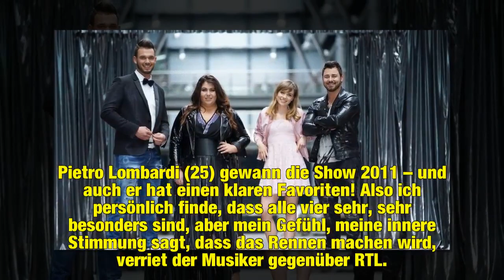Alle lieben Marie: Diesen DSDS-Finalisten sieht Pietro vorn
In wenigen Stunden wird der neue Deutschland sucht den Superstar-Sieger gekürt. Die Finalisten Michel Truog (26), Michael Rauscher (20), Janina El Arguioui (30) und Marie Wegener (16) werden zwei Songs performen, bevor die Zuschauer im Telefonvoting ihre Entscheidung fällen. Chef-Juror Dieter Bohlen (64) hat schon häufiger deutlich gemacht, dass die junge Marie sein Herz erobert hat. Er sieht sie am heutigen Abend sehr weit vorn. Pietro Lombardi (25) gewann die Show 2011 – und auch er hat einen